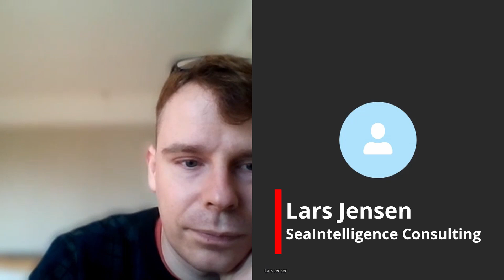Covid-19: Real Economic Impact Yet To Come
It will take time for the real economic impact of Covid-19 to be felt. In an interview with The Logistics Point Lars Jensen, CEO at SeaIntelligence Consulting, explains why business-as-usual won’t change much after the outbreak is gone.